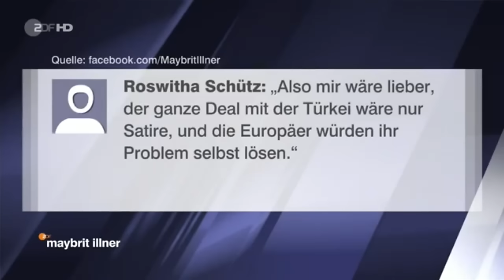Oliver Kalkofe klartext zu Merkel/Erdogan und Böhmermanns Schmähgedicht